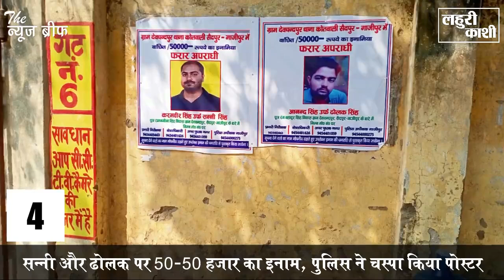देखिये आज दिन भर की गाजीपुर जिले की टॉप 5 बड़ी खबरें, एक नजर में